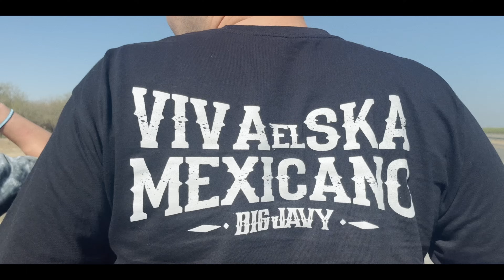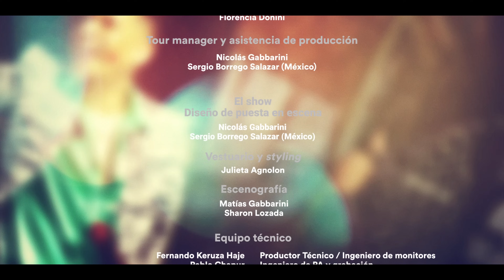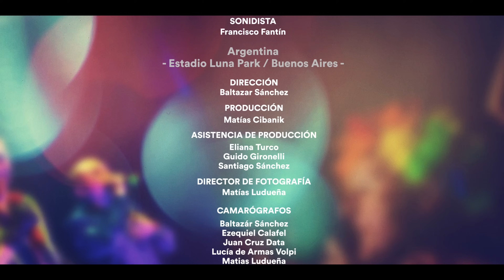GIRA ETERNA - DOCUMENTAL